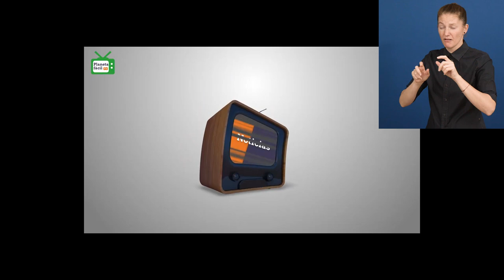Awardee of the Day: Planeta Fácil, Spain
Zero Project Awardee of the Day will be particularly interesting to all Spanish speakers: Planeta Fácil (Easy World) is a Spanish online news site for people with intellectual disabilities. It offers news in easy language, includes blogs and an audiovisual program.

Planeta Fácil was created by Plena Inclusión España, a leading national NGO. As of 2021, it has received more than a half-million visits, and the news channel is broadcasted by a network of local TV stations in Spain.

We are delighted to count Planeta Fácil among our 76 Zero Project Awardees from 35 countries that create and improve accessibility for all. They will be recognised at the Zero Project Conference ZeroCon22 in February.

Speaker:
Simon Marco from Planeta Fácil